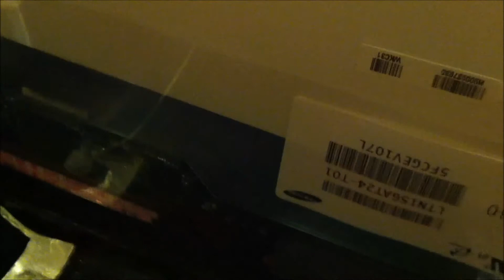Toshiba Satellite c850-13d screen replacement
If you need items repair in video, send a message on the facebook page.